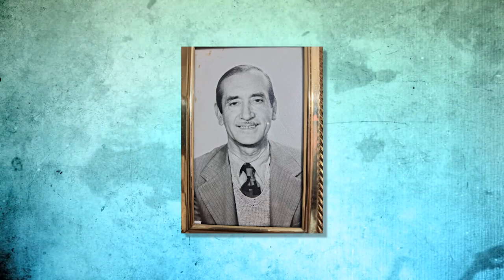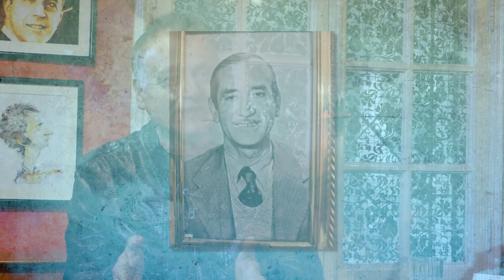ALEJANDRO DE ROSAS, GRAN BALADISTA DE LOS 80 Y 90, EMOCION, CANTO, HUMILDAD CON WILFREDO FERNANDEZ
MH MI HISTORIA, RESCATANDO A LOS GRANDES DE LA MUSICA CHILENA DE LA DECADA DE LOS 80 Y 90, HOY ALEJANDRO DE ROSAS, TRIUNFOS Y EXITOS, VOZ UNICA E INCONFUNDIBLE. SE NEGO IR AL FESTIVAL DE VIÑA DEL MAR,  SUS CANCIONES HASTA EL DIA DE HOY SON VERDADEROS CULTOS AL AMOR. UNA VEZ MAS EN MH MI HISTORIA UN GRANDE, ALEJANDRO DE ROSAS, CON WILFREDO FERNANDEZ.